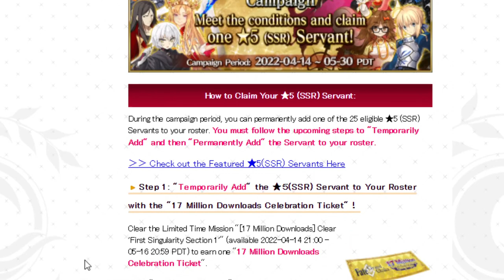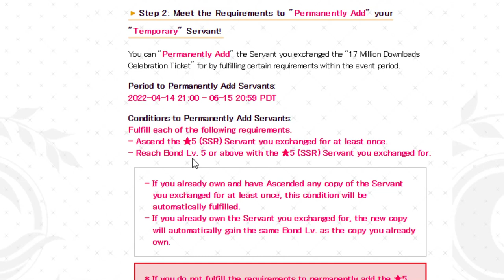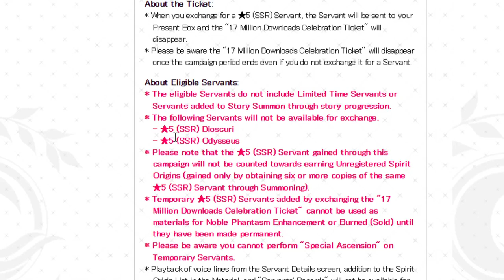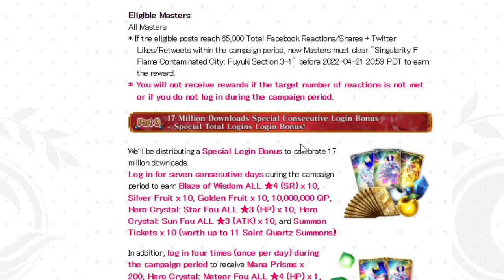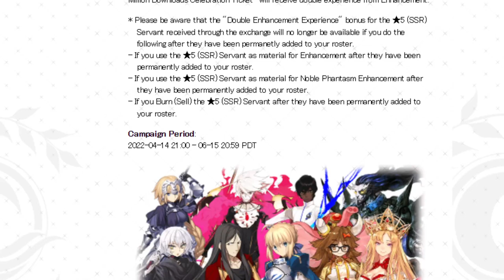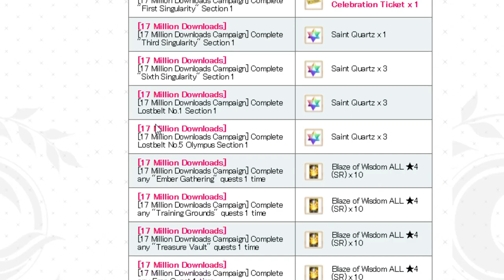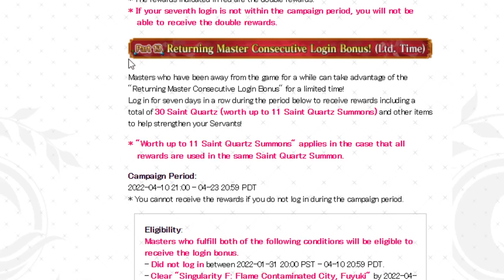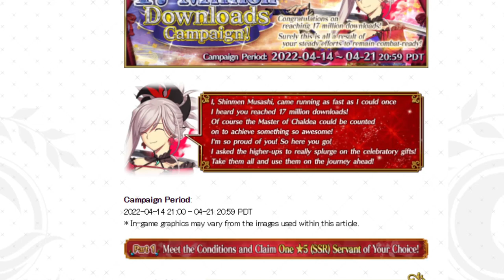SSR ticket is almost in my grasp! Going over 17 million download celebration! Fate/Grand Order NA!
awwwwwwwwwwwwwwwwwww yeah!